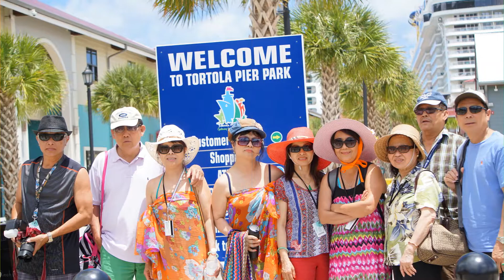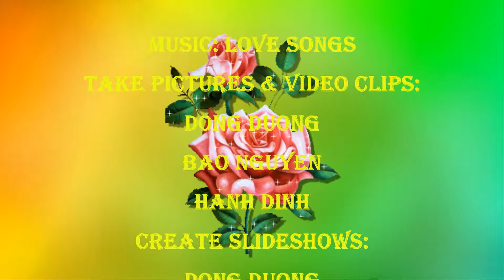British Virgin Islands